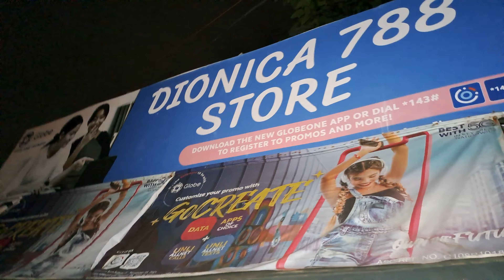PILISDABIDAB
mangangaroling po!